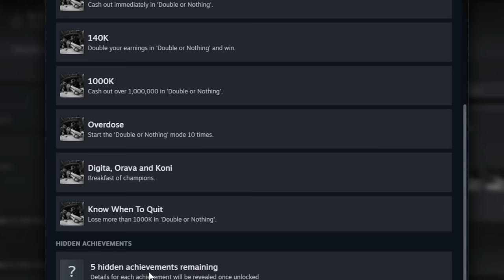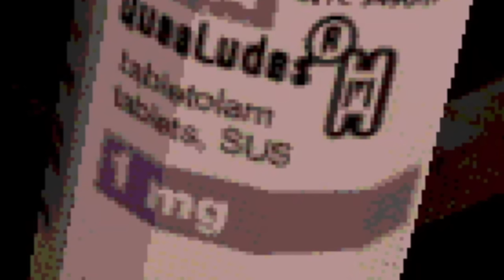Buckshot Roulette is back with new items and a secret...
Buckshot Roulette just got a huge new update for the new steam release that comes with new items, achievements and what looks to be new PC with a possible new secret